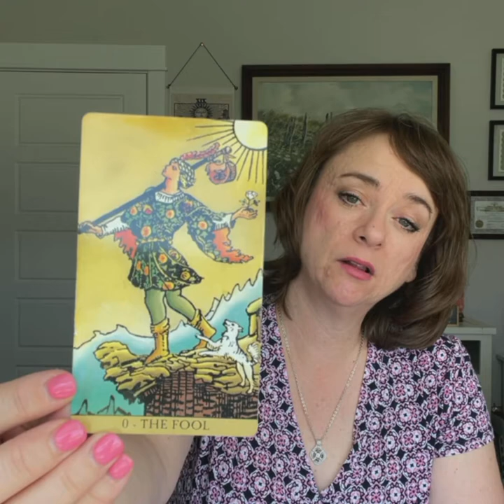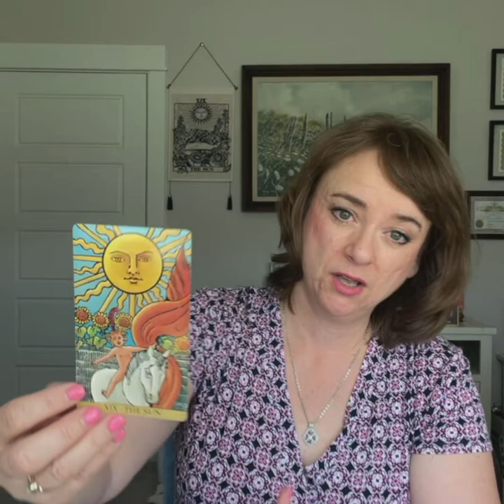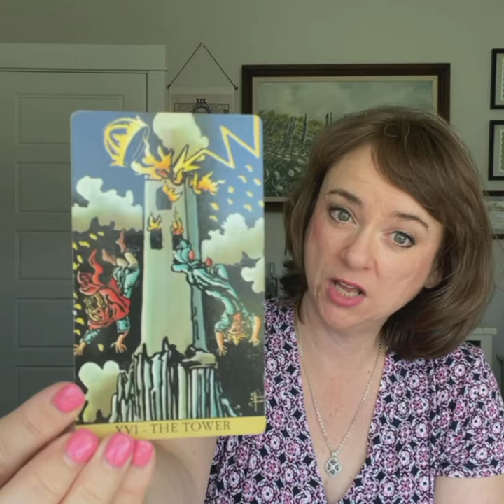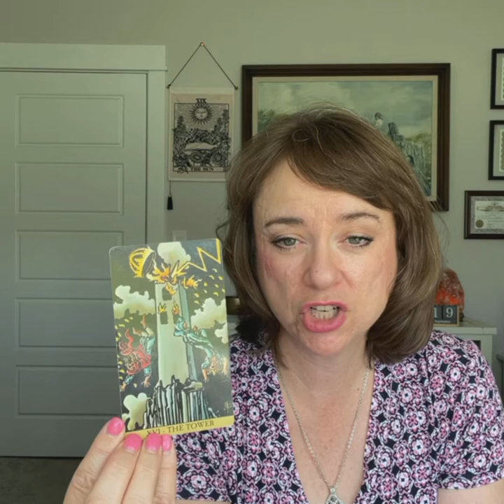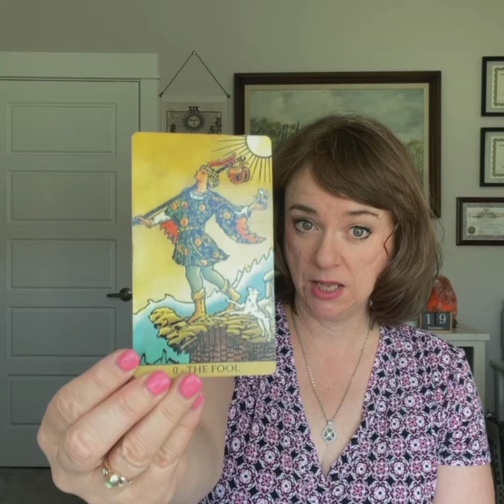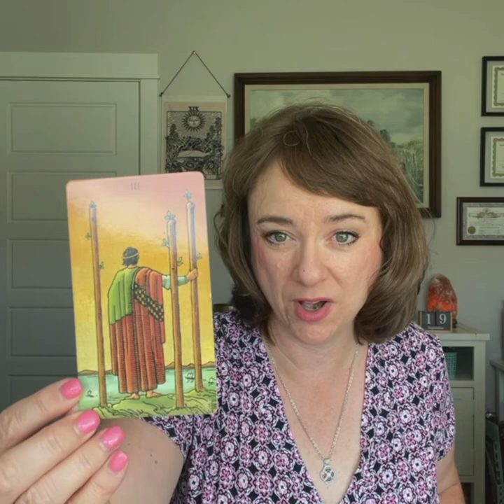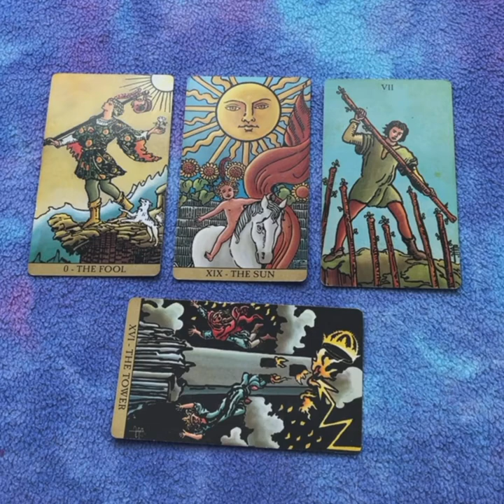Audit Results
I am on Minds:
Minds.com/intuitiveedge/

On Odysee!